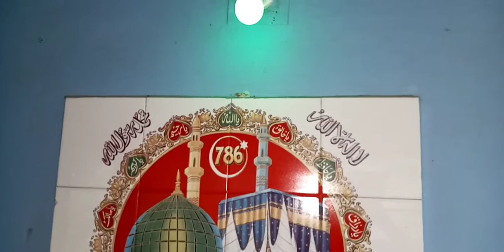ചെലോലത് പെരുന്നാൾ ഉണ്ടാകും ചെലോലത് ഉണ്ടാവൂല എന്തായാലും ഞമ്മക് ഒരു കൊയപൂല ഞമ്മക് കുഞ്ഞി പെരുന്നാൾ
ആഘോഷങൾ ഇല്ല കരുതൽ മാത്രം വീട്ടിൽ കുഞ്ഞി സന്തോഷം
ഏവർക്കും ബലി പെരുന്നാൾ ആശംസകൾ